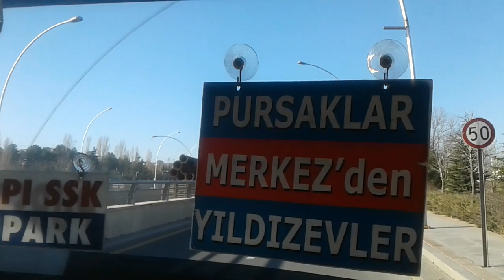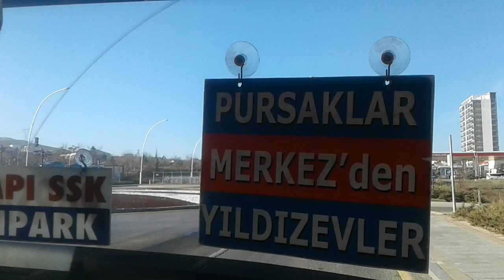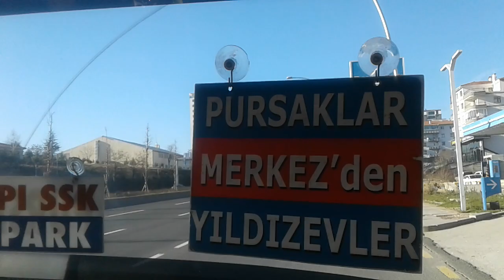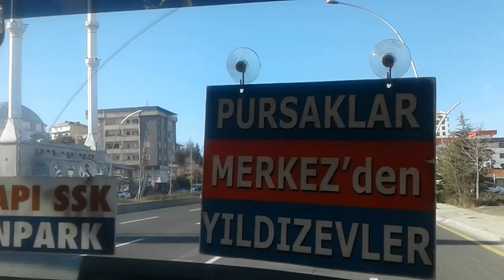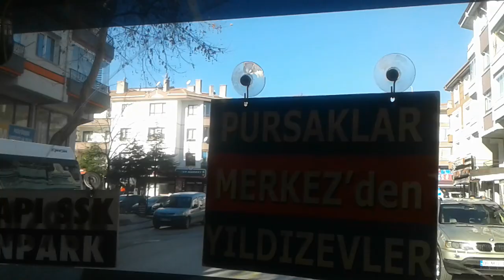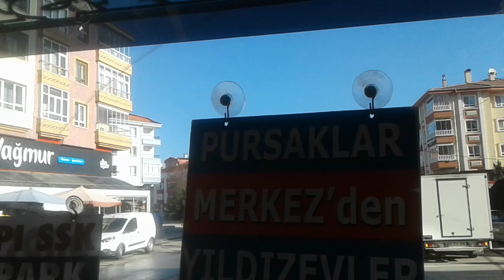Otokar M-2000.Bol Gürültülü Deutz sesi ve Egzoz sesi Tedavisi.06 J 1820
Hat Pursaklar Sıhhiye Mavi dolmuş.Teknik özellikler Motor hava soğutmalı Deutz F4L912 dizel.şanzıman Manuel 5 ileri 1 geri.Kapı sesi havalı.imdat fren sesi havalı.Model yılı bilinmiyor üretim yeri Sakarya Otokar fabrikası iyi seyirler